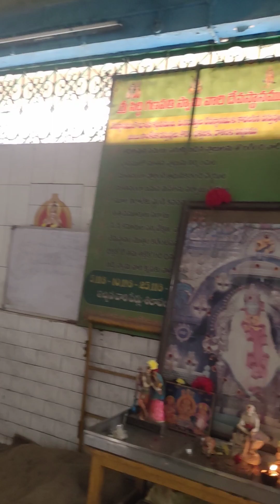Ganesh Temple in Bandlamitta Ongole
Route Map and Direction Route from Bandlamitta Circle to Ganesh Temple